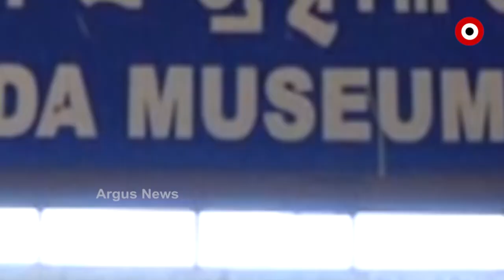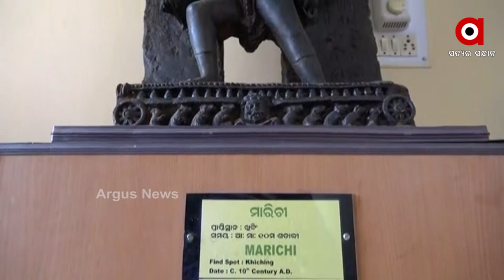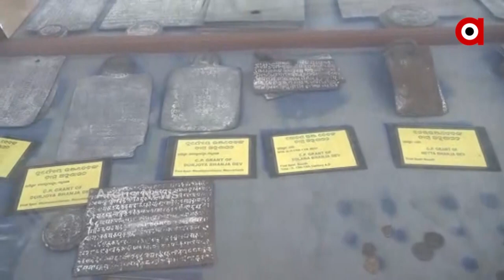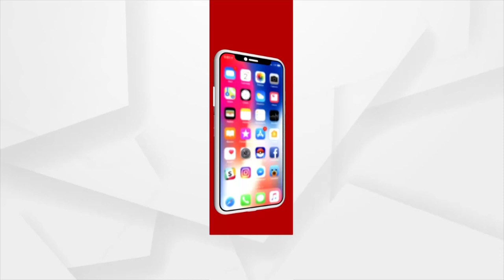ବିପଦରେ ରାଜ୍ୟର ସର୍ବ ପୁରାତନ ସଂଗ୍ରହାଳୟ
ମ୍ୟୁଜିୟମରେ ସପ୍ତମ ଶତାବ୍ଦୀର ବହୁ ପୁରାତନ କଳାକୃତି ରହିଛି। ମାତ୍ର ରକ୍ଷଣାବେକ୍ଷଣ ଅଭାବରୁ ଏବେ ଏହା ନଷ୍ଟ ହେବାକୁ ବସିଲାଣି । ଐତିହ୍ୟ ସମ୍ପନ୍ନ ତଥା ଓଡ଼ିଶାର ସର୍ବପୁରାତନ ବାରିପଦା ସଂଗ୍ରହାଳୟ ୧୯୦୫ ମସିହାରେ ପ୍ରତିଷ୍ଠା କରାଯାଇଥିଲା । ପରବର୍ତ୍ତୀ ପର୍ଯ୍ୟାୟରେ ସଂସ୍କୃତି ଭବନକୁ ସ୍ଥାନାନ୍ତରିତ ହୋଇଥିଲା । ମାତ୍ର ଏବେ ସଂଗ୍ରହାଳୟଟି ସରକାରୀ ଅବହେଳା ପାଇଁ ମାଟିରେ ମିଶିବାକୁ ବସିଛି